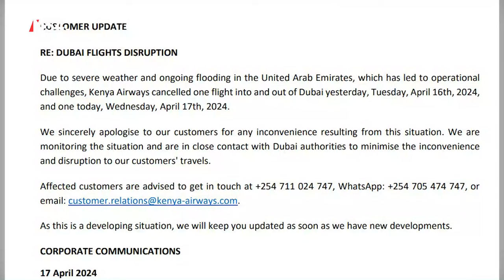Kenya Airways Cancels Flights To Dubai – News54 Africa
Kenya Airways on Tuesday, April 16 cancelled a flight into and out of Dubai after severe weather conditions and flooding in the Middle East country.